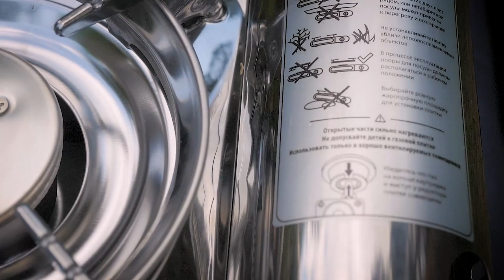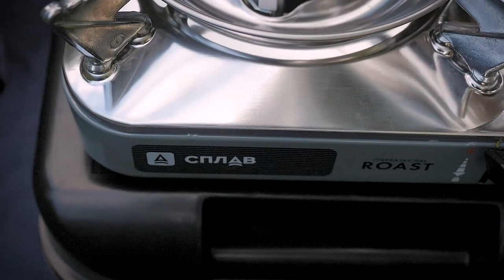ОБЗОР.ПЛИТКА ГАЗОВАЯ "ROAST"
ХАРАКТЕРИСТИКИ
В комплекте: газовая плитка, пластиковый кейс, инструкция по эксплуатации на русском языке
Применима с высоким газовым баллоном
Мощность: 2100 Вт
Расход газа: 150 г/ч
Картридж: 220 г